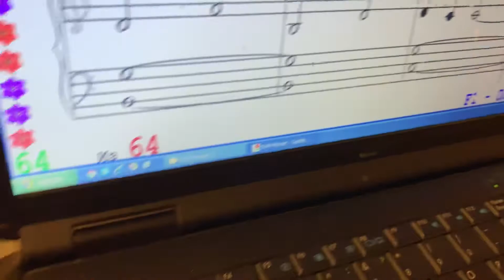SOFT MOZART Winter Recital 2019-2020 Olga. "Marianna"